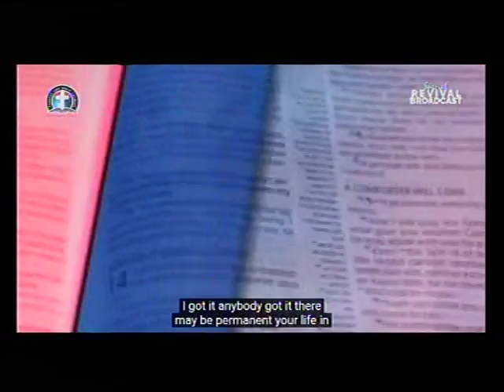DEEPER LFE BIBLE CHUCH.CHARLOTTESVILLE LIVE STREAM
We shall broadcast Monday Bible Studt (HQTs) by Pas. Dr. W.F. Kumuyi by 12. noon EST.
DLBC C'VILLE MONDAY BIBLE STUDY 7.00 pm EST

Come and worship with us.
Join us.

FreeconfrencecallHD. Com
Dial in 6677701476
Code 344823#

Matthew Akanmu

*(Signed)*
Pst Ali Victor
*Moderator*